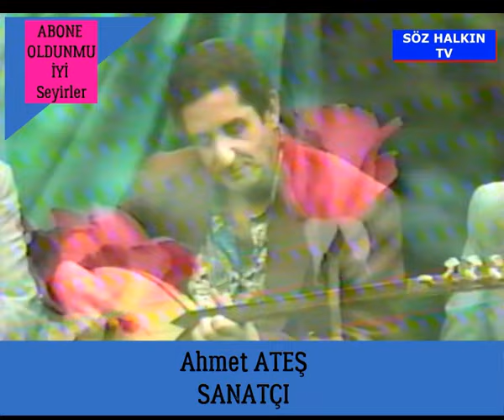Ahmet Ateş Gelin Eminem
Barak Türkülerinin En İyi Yorumcularından Birisiydi Suriyeli Ahmet Ateş Mekanı Cennet Olsun İnşallah.